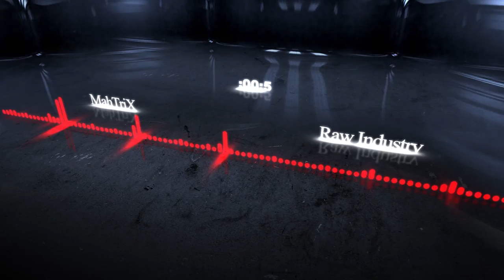Raw Industry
Musique du jeu Vitry Survival